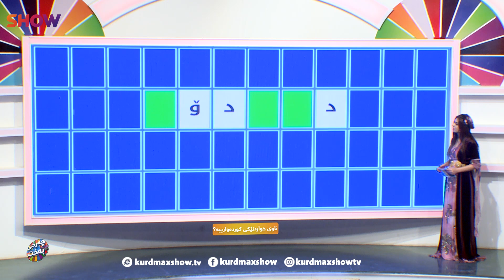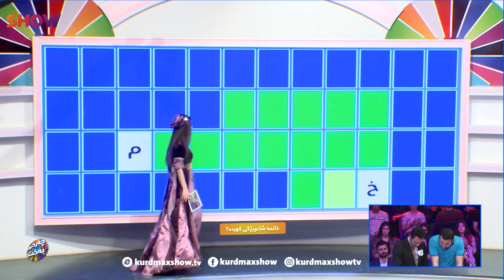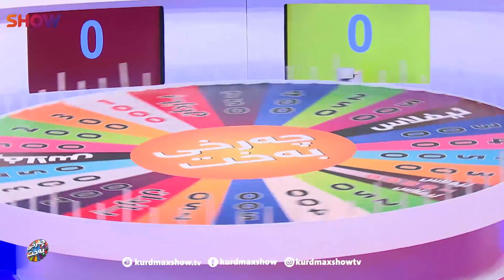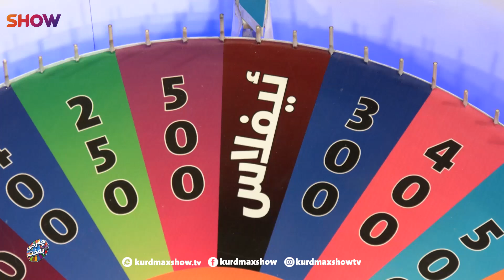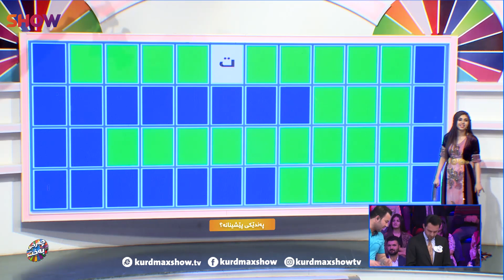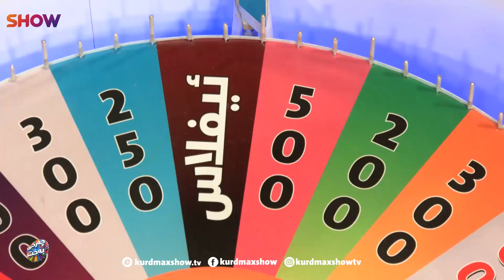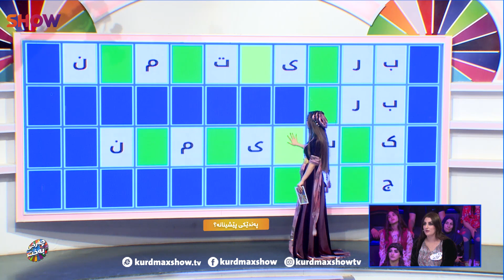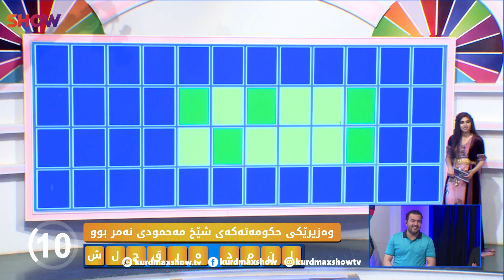charxi baxt - alqay 146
چەرخی بەخت ئەڵقەی ١٤٦